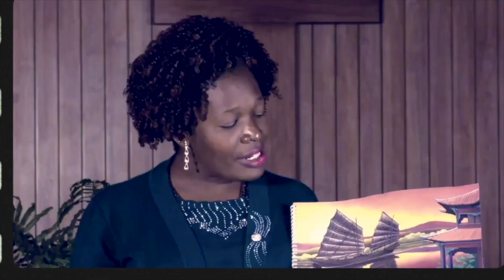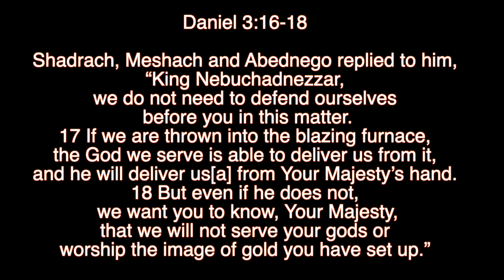Deliverance from the Fiery Furnace. | Peter Kigo